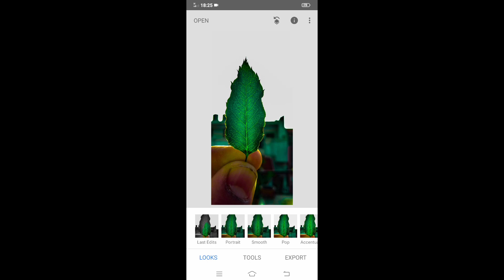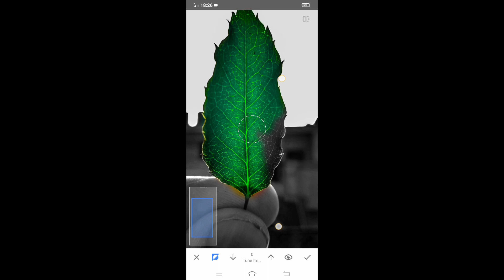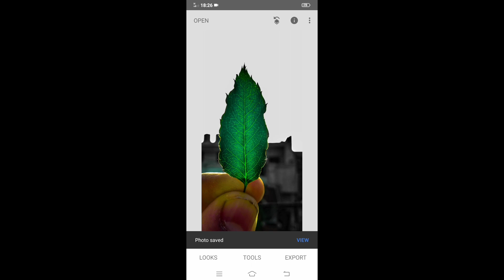Snapseed Black and White Background Editing Tutorial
Snapseed black and white background editing.